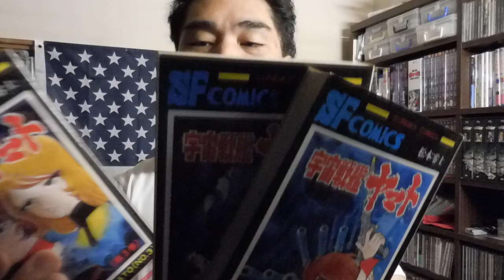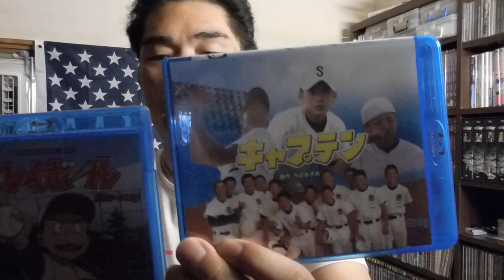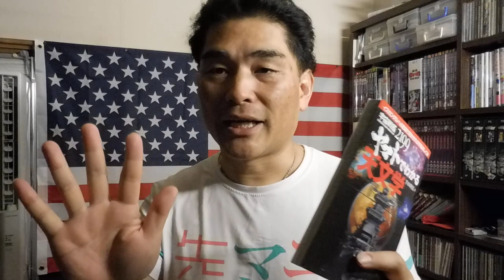【マイアミ】いっそ、不用品販売をYOUTUBEで。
【SOS買ってください】家が狭すぎて足の踏み場がないです。メルカリ　たぬけ本舗の商品を大至急買ってください。